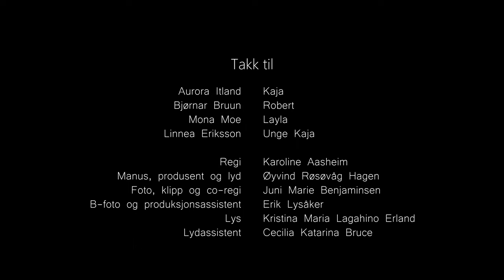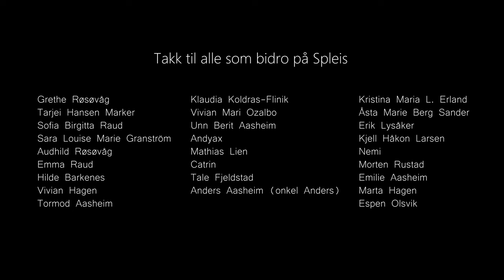Takk for maten (kortfilm med Aurora Itland)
Denne kortfilmen er en bachelorproduksjon på Oslomet, Medier og kommunikasjon vår 2022.

Hovedpersonen Kaja fyller år og har invitert sin psykisk syke far og hans nye samboer på middag. Temaer er mental helse, selvmord, ensomhet og hvordan oppveksten preger oss.

Trenger du å snakke med noen, kan du ringe Mental Helse på 116 123.

Hvis du heller vil gjøre det skriftlig, gå til

Hvis det er akutt, ring 113.

KAJA
Aurora Itland

PAPPA / ROBERT
Bjørnar Bruun

LAYLA
Mona Moe

UNGE KAJA
Linnea Eriksson

REGI
Karoline Aasheim

FOTO / KLIPP / CO-REGI
Juni Marie Benjaminsen

MANUS / PRODUSENT / LYD
Øyvind Røsøvåg Hagen

B-FOTO & PROD.ASS.
Erik Lysåker

LYS
Kristina Maria Lagahino Erland

LYDASS.
Cecilia Katarina Bruce

Ideen til manuset kom fra podcasten Helhjerta, Er det min skyld? - Barn som pårørende i psykisk helsevern.

Tusen takk til skuespillere og crew for en hyggelig produksjon. Tusen takk til Cecilia Bruce og Jon Erik Skaret for lån av location. Tusen takk til VJUS for lån av utstyr. Tusen takk til Klaudia Kołdras-Flinik for fine bilder på sett og til plakat. Tusen takk til veileder Frode Nordås og tusen takk til Synne Sun Løes på Vinderen voksenpsykiatrisk. Sist, men ikke minst: Tusen takk til alle som bidro på Spleis, uten dere hadde denne produksjonen ikke vært mulig.